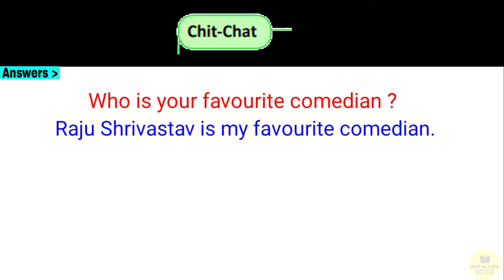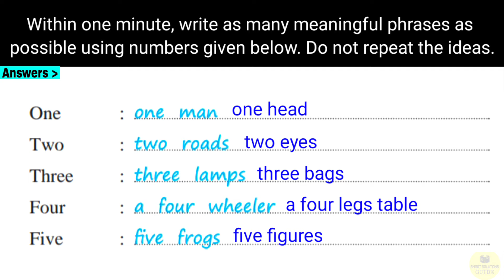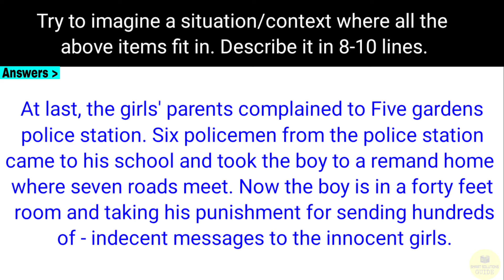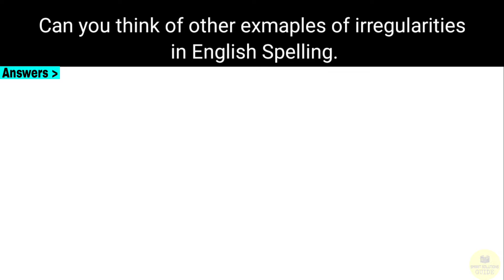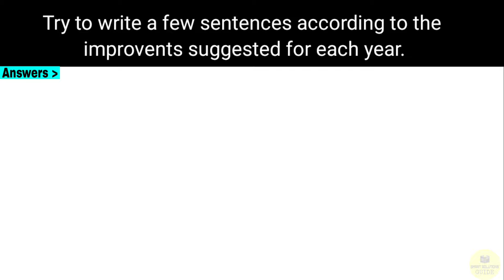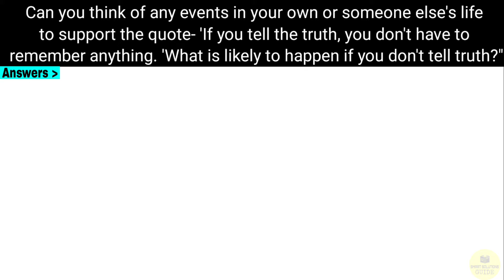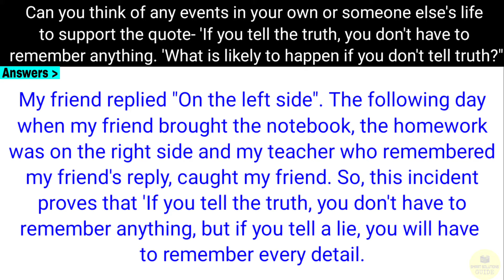Class 9 english 2.3 chit chat - 2.3 Mark twain chit chat - 9th english chapter 2.3 worming up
class 9 english 2.3 Mark twain english chit chat
2.3 mark twain english chit chat
2.3 Mark twain english workshop chit chat
My english class 9th
class 9th my english workshop 2.3
2.3 mark twain warming up
mark twain
std 9 english chapter 2.3 question answer
std 9th english 2.3 chit chat
std 9th english 2.3 workshop chit chat
English 2.3 mark twain
class 9 english lesson 2.3 question answer
9th english 2.3 Mark twain
9th english 2.3
Mark Twain
Class 9th english chapter 2.3 workbook questions answers
Questions answers
class 9 english chapter 2.3 swadhyay
English class 9th
9th std english 2.3
Class 9 english chapter 2.3
9th english 2.3 mark twain

class 9 all subjects question answers new quality videos :-